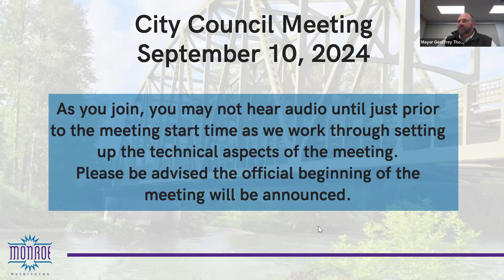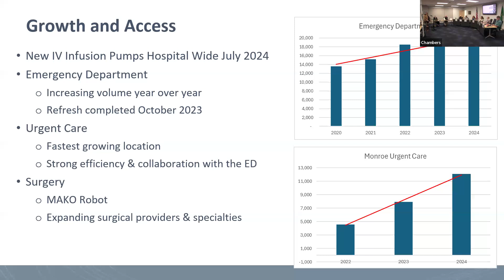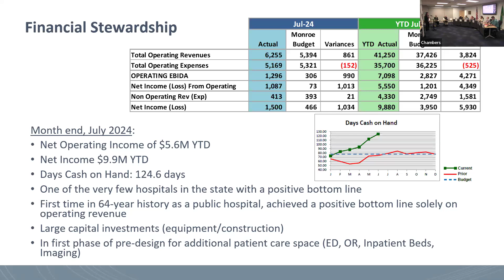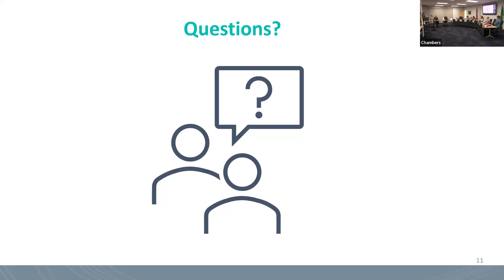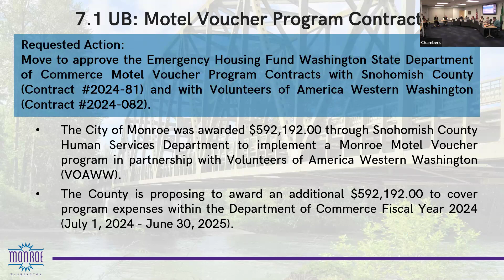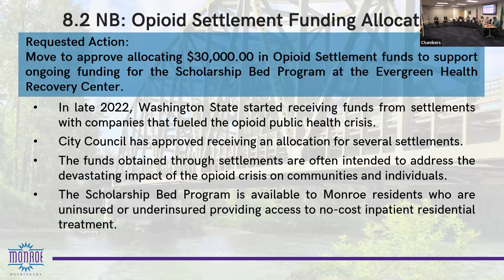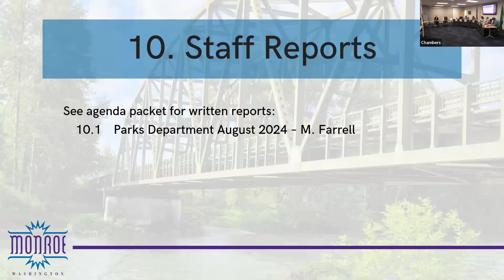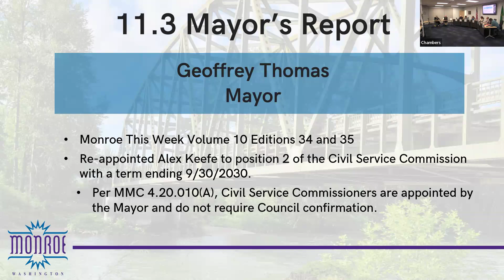September 10, 2024 Monroe WA City Council Meeting